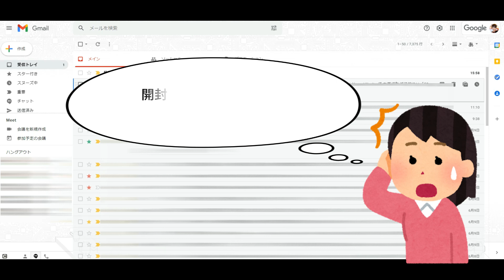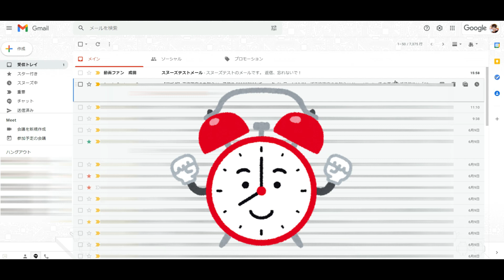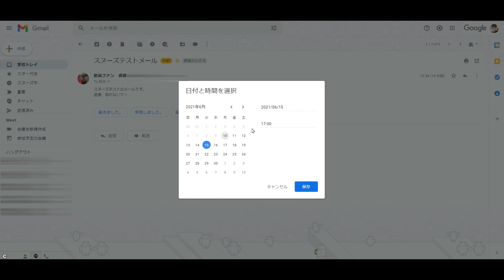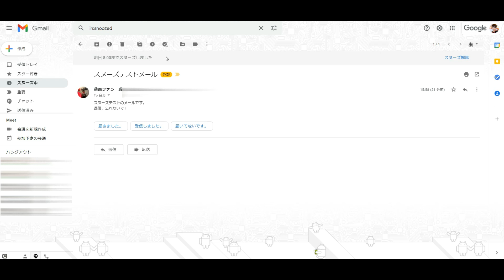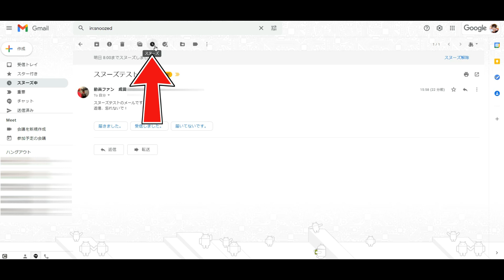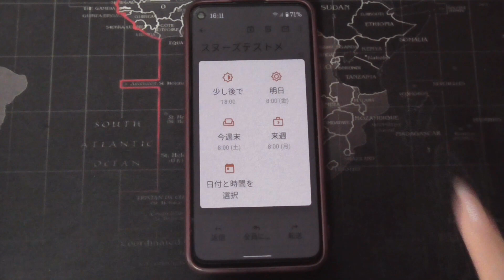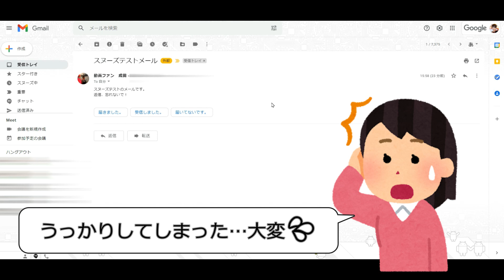【Gmailスヌーズ機能とは？】うっかり返信を忘れてしまうのを防ぐ！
Gmail（ジーメール）でメールを開封後、返信し忘れた！ということを防ぐ機能「スヌーズ機能」の紹介です。
うっかり忘れてしまうのを防止することができます。

解説ページ
Gmailの使い方・うっかり返信し忘れるのを防ぐ！スヌーズ機能

動画ファンオンラインサロンはこちらから